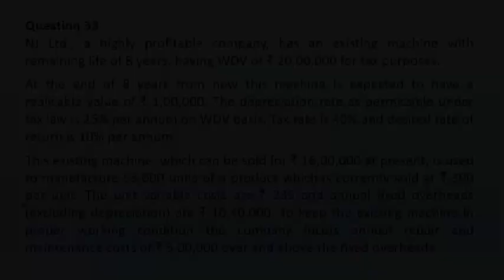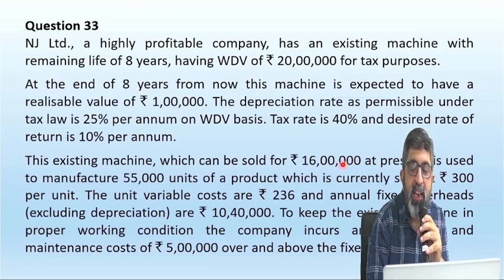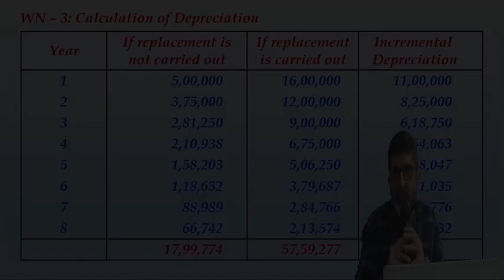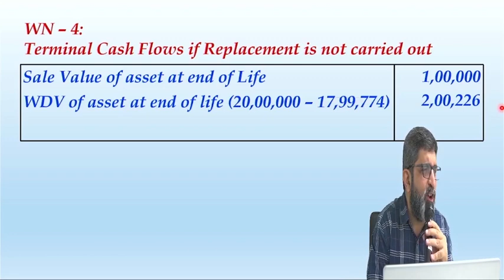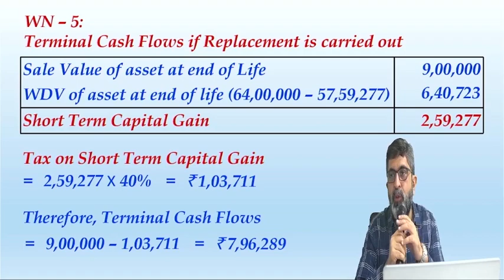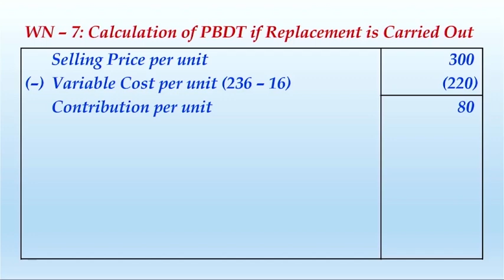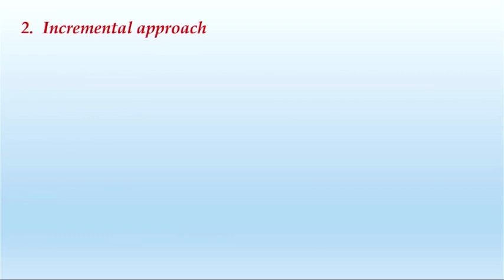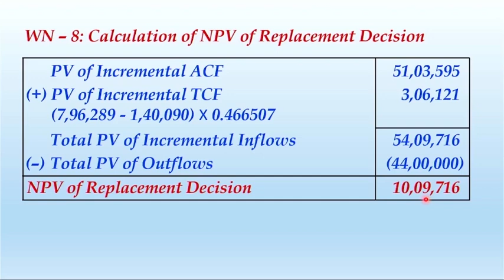Capital Budgeting (Replacement of Assets) - CMA Final SFM - Strategic Financial Management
►►About CA Nikhil Jobanputra:

CA NIKHIL JOBANPUTRA is a highly respected & accomplished professional educator with a demonstrated trajectory in the field of training CA and CMA students, known for his proficiency, dedication, and commitment in delivering top quality professional training and proven results. With over 20 years of experience, he has coached over 40,000 students across India. His expertise lies in teaching CA and CMA students, notably in Strategic Financial Management, Financial Reporting, IFRS & Ind AS.

He realized his penchant for teaching in 1997, when he started his Institute, post that there was no stopping him and the journey still continues as a Founder Faculty of Incito Academy. He is the founder and core faculty of SFM Guru, an institution that is known for making the learning experience interesting and engaging.